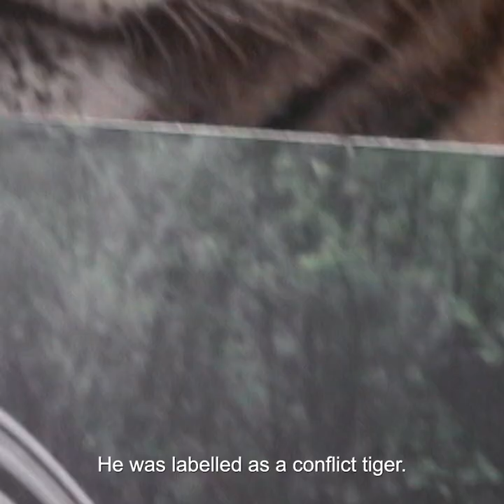RareStripes - Esther Goh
A tiger is more than just a label on a bottle or a design on a garment. It’s a living, roaming animal that’s in perilous danger. That why in 2018, Tiger Beer and WWF teamed up with KENZO, to create Rare Stripes, a unique collection of garments that connects us to the endangered animal behind the icon.

Esther Goh is a Singaporean illustrator and designer whose works span the areas of interactive design, branding and print. Esther cites stories - fictional or non-fictional - as inspiration for her work and loves the idea of creating images with a compelling idea behind them. While she has experimented with many different techniques at school, from acrylic and watercolor paints to sculpting with polymer clay, drawing digitally still continues to feel the most natural to Esther.